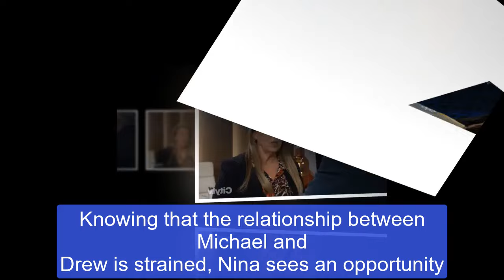Nina decided to take revenge, using Drew to force Willow to accept her mother | GH Spoilers